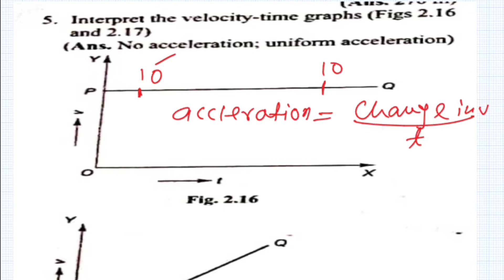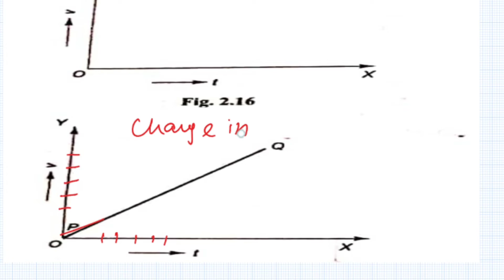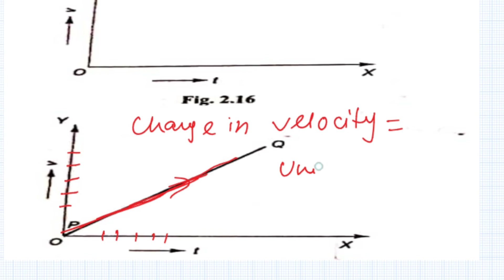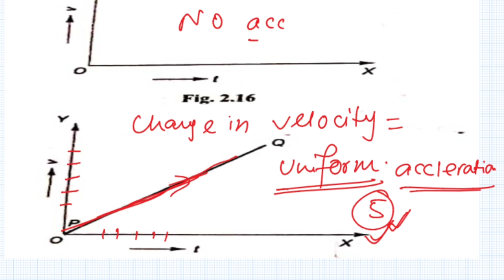Stalin Malhotra Class 9 Motion Q No -navnitpre1919